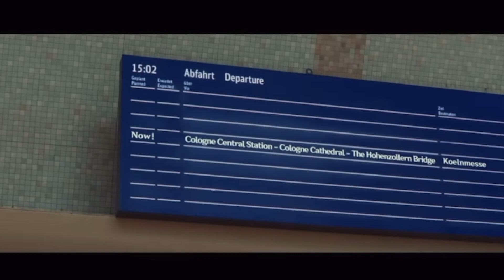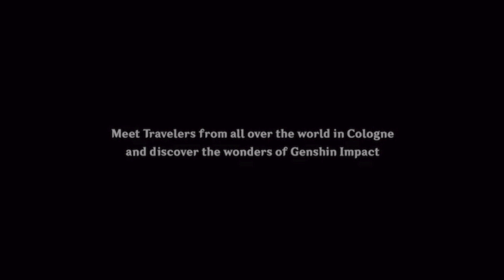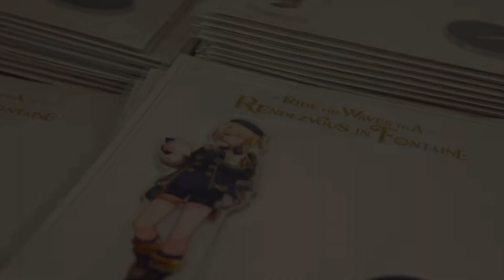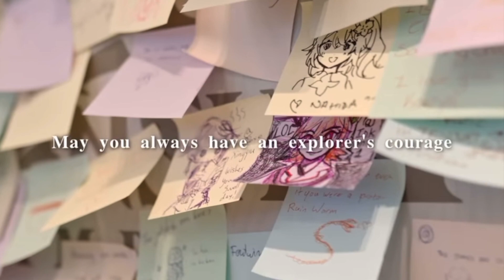𝙋𝙞𝙣𝙠 𝙁𝙡𝙤𝙮𝙙 - 𝙏𝙞𝙢𝙚 ❪𝘼 𝙂𝙚𝙣𝙨𝙝𝙞𝙣 𝙂𝙖𝙢𝙚𝙨𝙘𝙤𝙢 𝙀𝙙𝙞𝙩❫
Videos Used-

Music Used-